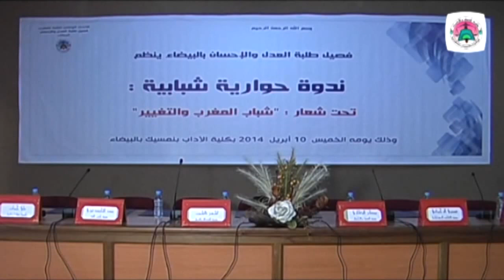ندوة | "شباب المغرب والتغيير"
نظم فصيل طلبة العدل و الإحسان يوم الخميس 10 أبريل 2014 ندوة حوارية شبابية بعنوان شباب المغرب و التغيير بكلية الآداب بن مسيك بحضور قيادات شبابية اسلامية و يسارية: